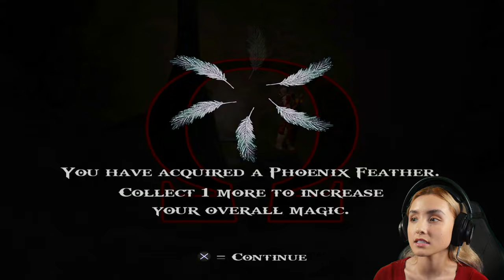Addicted to Playing God of War 2 | Part 3 of our Upscaled 4K Playthrough and Reactions on the PS5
We'll have 3 episodes this week as I played way more than I thought I would the past few days.  A win win for everyone!  By the way, I kept getting copyright on some of the game music.  Really frustrating as I had to cut out some parts and take out some of the music completely on some parts.
As always, thanks for stopping by and supporting as always!  The gameplay should start to get better and better from here on out as I start to get used to things.